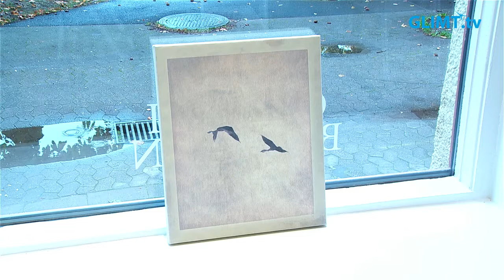Nino Ramsby åter på Galleri Mats Bergman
2018 ställde Nino Ramsby ut senast på Galleri Mats Bergman i Karlstad. Då bestod utställningen av fotografier som bearbetades både digitalt och med penslar och färg. Nu är musikern, fotografen och konstnären Nino tillbaka på Karlstadsgalleriet. Denna gång ställer han ut tavlor som enbart är målade. Några av motiven känns igen från tidigare utställningar och han har även använt sig av nål och tråd i vissa målningar.
Utställningen på Galleri Mats Bergman pågår 23 okt - 7 nov 2020.